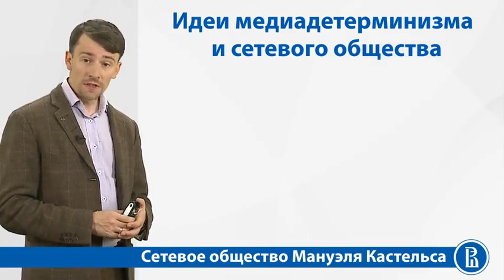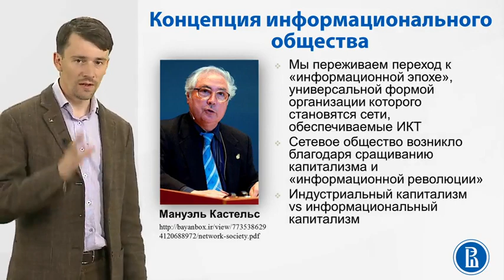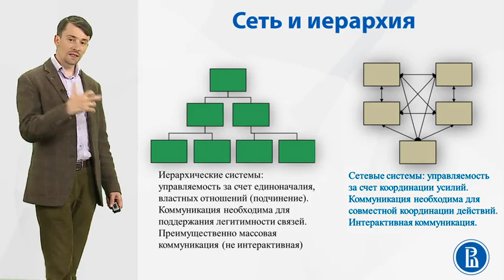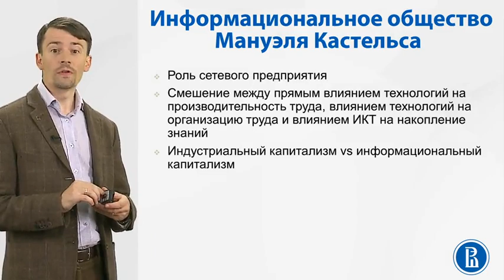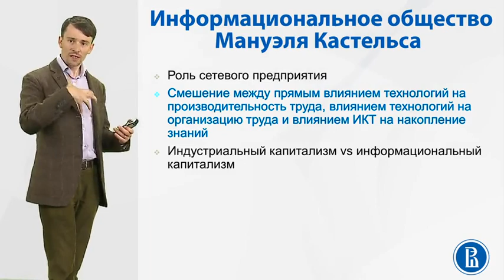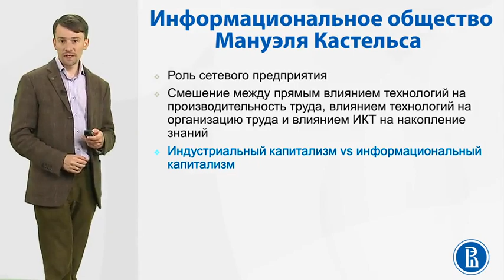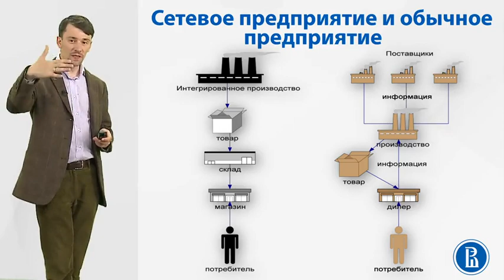8 6 Сетевое общество Мануэля Кастельса